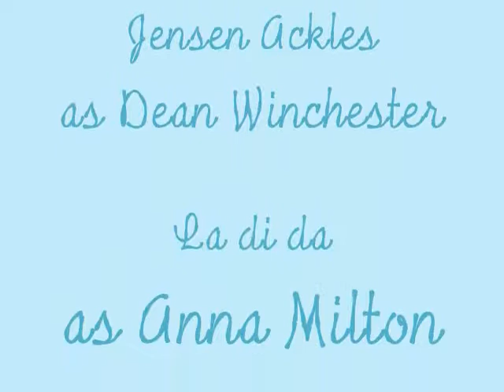Angel- Dean and Anna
Dean is sad because Anna is gone away on angel duty and is thinking back telling Sam how much he misses her.